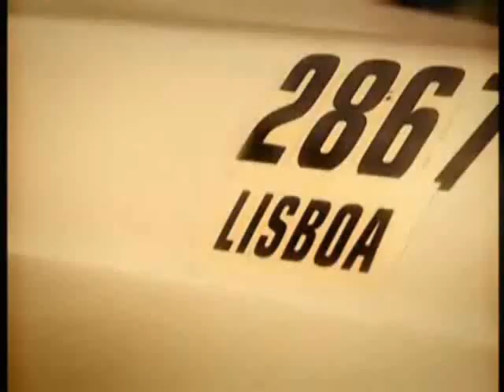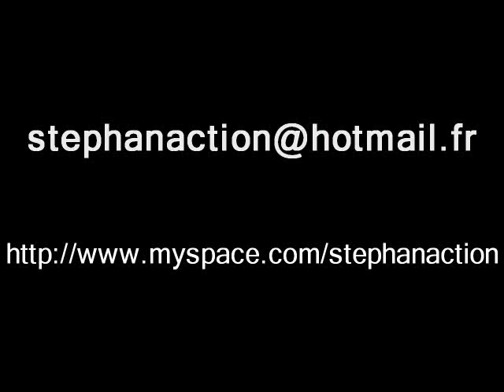DEMO PARKOUR ET CASCADE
Première démo reel de ma carrière en parkour et cascade.